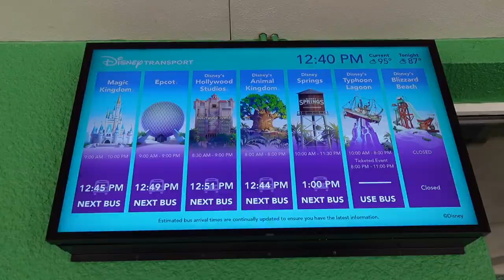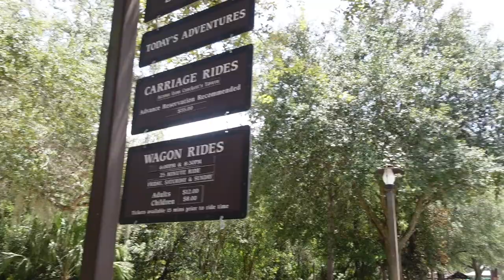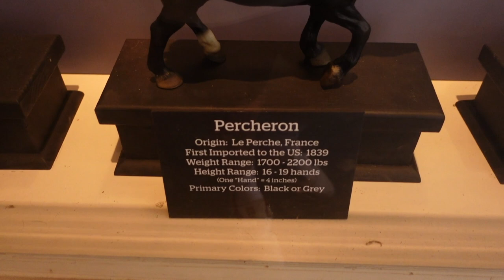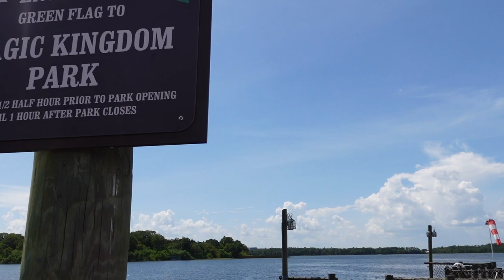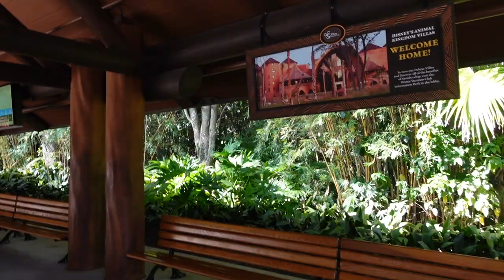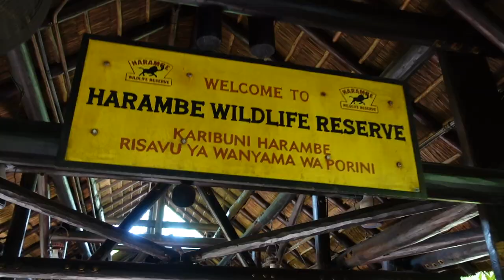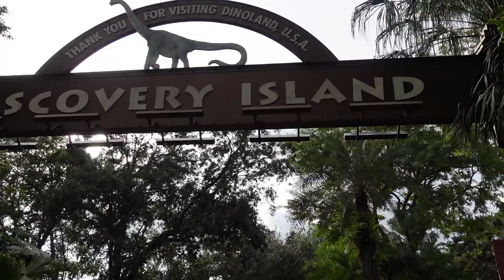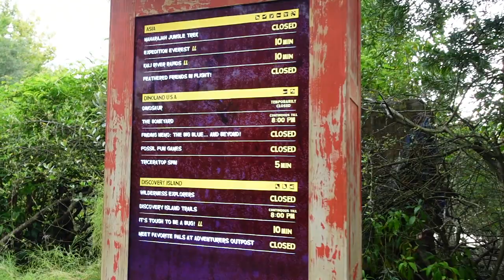🏰 Walt Disney World Vlog Day 5 | Fort Wilderness Tri-Circle-D Ranch & Animal Kingdom Theme Park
Day 5 of this Walt Disney World Vlog Series, to Fort Wilderness Campground's Tri-Circle-D Ranch, and Animal Kingdom Theme Park.

4. TikTok - MacBlog

All comments made are my opinion only, and not of any companies or services featured in this video.